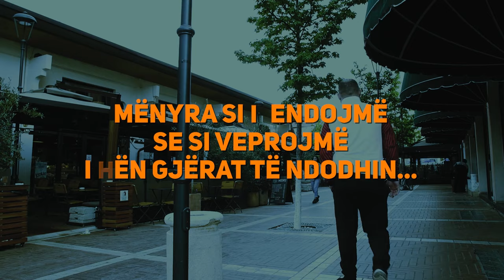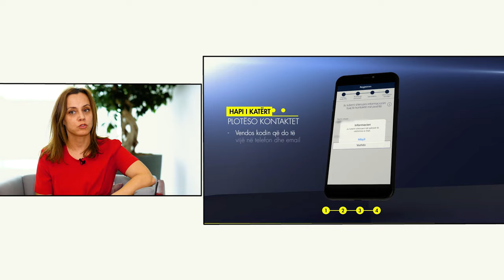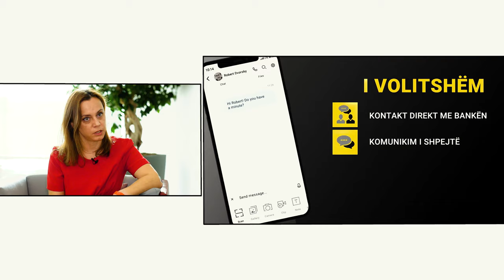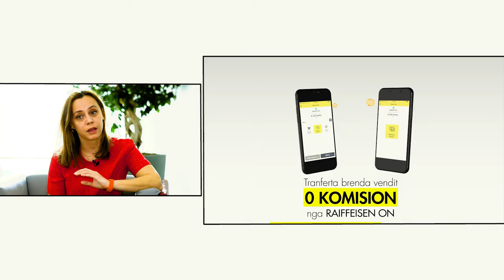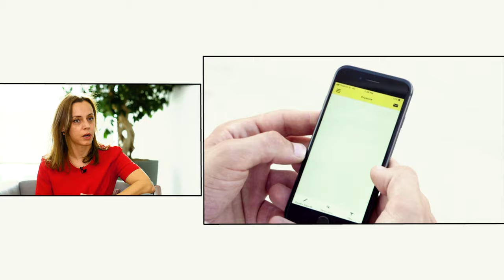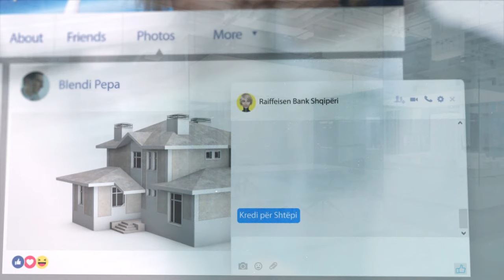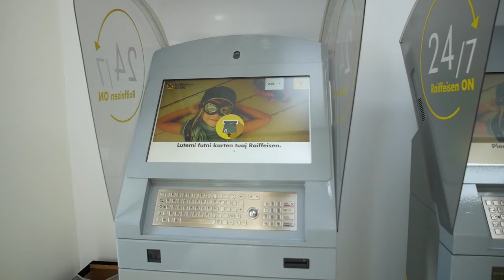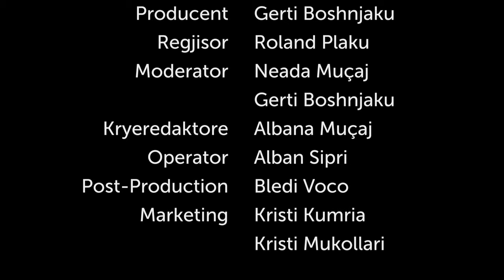ThinkBIG | The power of innovation in a bank! (Ep.2)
After the success of the first season, Business Magazine Albana brings back ThinkBIG, a show dedicated to business and entrepreneurship. The second season will give a clearer idea of ​​doing business in Albania, learning from the experience of large companies and their success stories.

In the second episode for this season of ThinkBIG we will be inside one of the largest banks in the country and in the region, with a history of more than 100 years worldwide and 17 years in Albania.

Representatives of Raiffeisen Bank Albania will tell us about innovation, new products and its role in the digital economy.